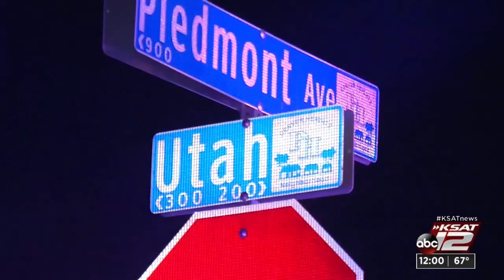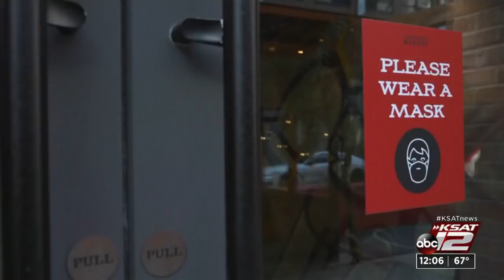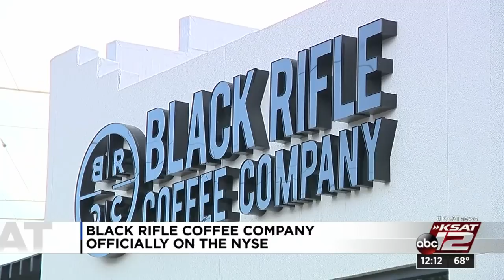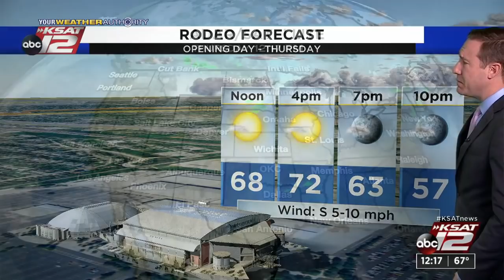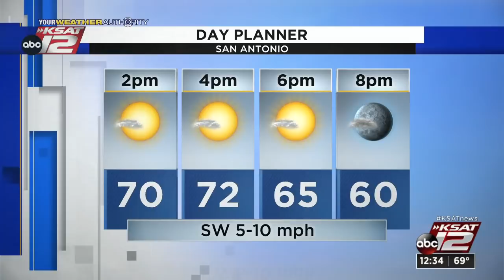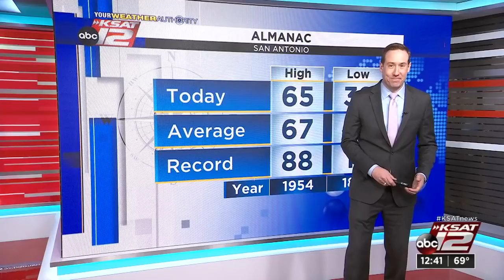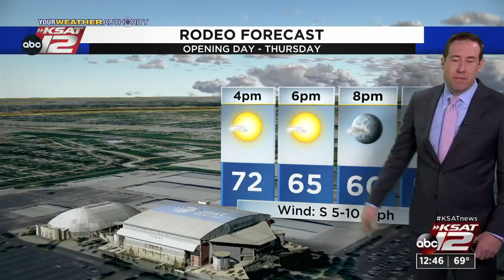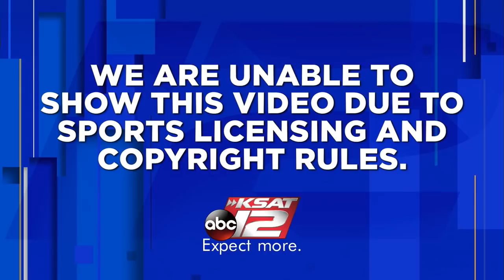KSAT 12 News at Noon : Feb 10, 2022